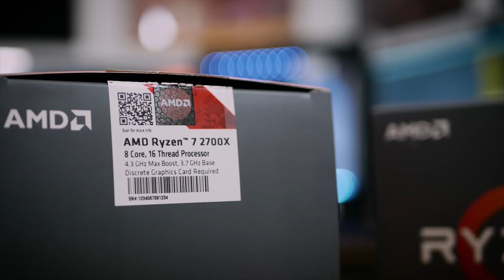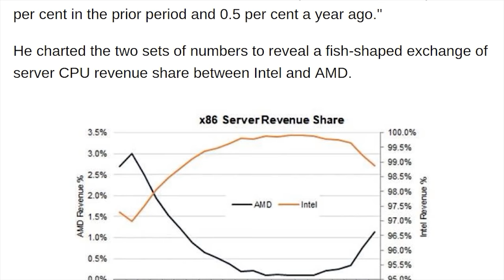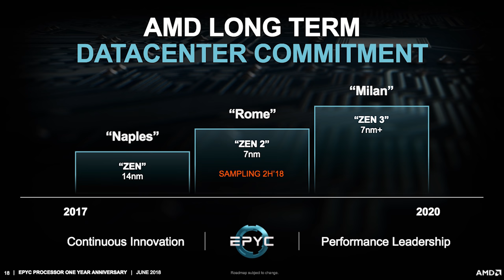My CPU of Choice (from AMD) and the 7nm Prospect